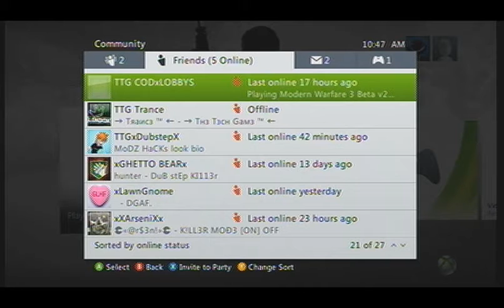Playing MW3 Beta V2? / Thanks for 1K!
Thanks so much for 1K subs you guys, needed to upload something, and found this :D